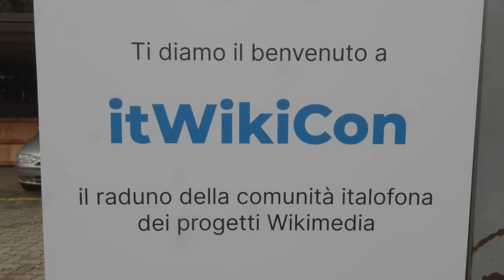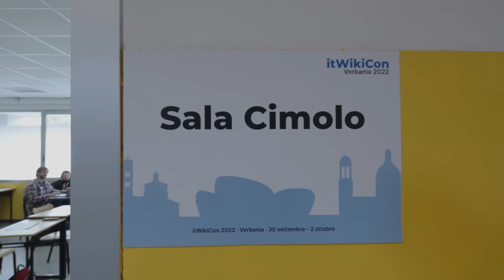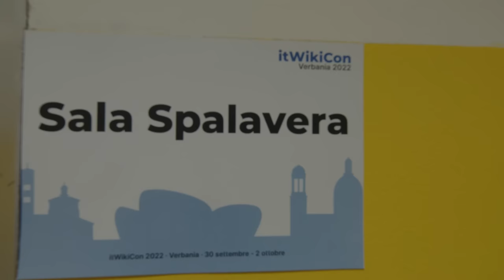Chi sono i volontari dei progetti Wikimedia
Wikipedia e i progetti fratelli sono fatti dai volontari, che approfittano della itWikiCon per incontrarsi, scambiare idee e divertirsi insieme. itWikiCon è la conferenza dei progetti Wikimedia in Italiano: si è tenuta a Verbania tra il 30 settembre e il 2 ottobre. Siamo andati ad incontrare alcuni dei volontari più attivi, per farci raccontare da loro perché fanno quello che fanno.

Crediti musicali

Sei libero di riutilizzarlo per qualsiasi scopo, citando l'autore. Più dettagli